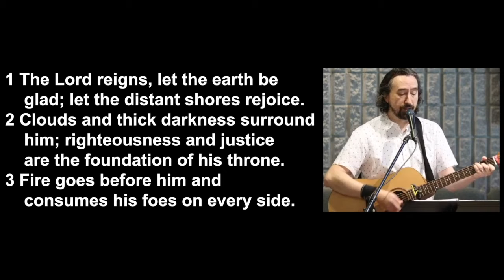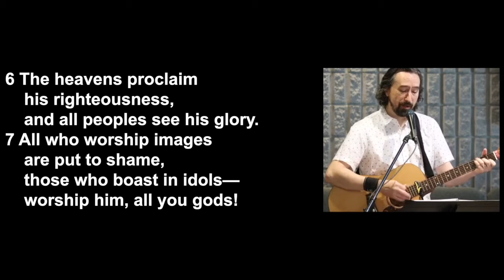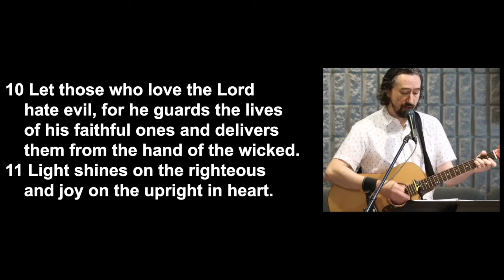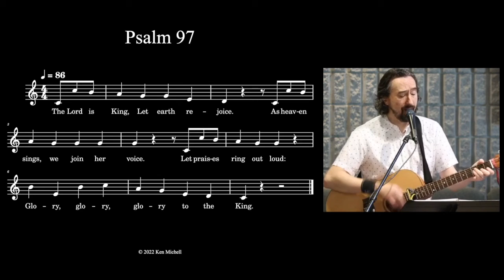Psalm 97 Setting - Ken Michell